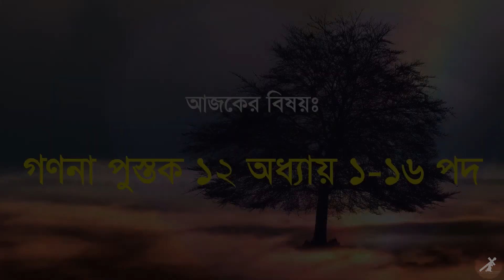Ten Minutes Lecture (Truth Seeker BD)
The Holy Bible verses are the main content of this channel. These are described in Bengali language with English subtitles. If you want to know more about God's word, you can communicate with us.
পবিত্র বাইবেলের বানী হল এই চ্যানেলের মূল প্রতিপাদ্য বিষয়। বাংলা ভাষা ভাষীদের সুবিধার্থে এই বানীগুলো বাংলা ভাষাতে বর্ণনা করা হয়েছে। সেই সাথে ইংরেজি সাব টাইটেল সংযুক্ত করা হয়েছে। যদি কেউ পবিত্র ঈশ্বরের বাক্য সম্পর্কে আরও জানতে চান, তাহলে আমাদের সাথে যোগাযোগ করতে পারেন।